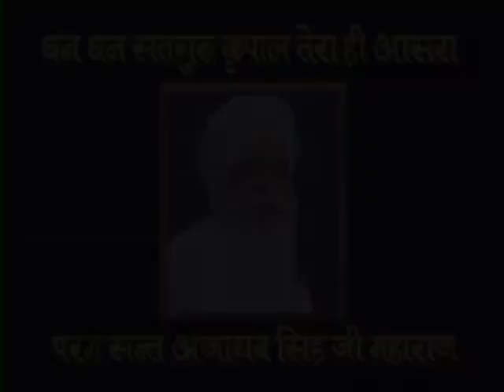8 Aug 2021 Zoom Morning Satsang ( 321# 09 July 1995 Punjabi Satsang )